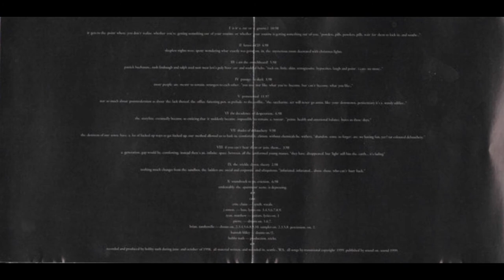Transitional ‎– The People Vs. Transitional (1999 FULL ALBUM)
Transitional ‎– The People Vs. Transitional (1999 Sound On Sound ‎– SND3) the first and only full-length album I can find credited to Transitional, a defunct(?) post-punk group from Seattle, WA. This album is a fuckin' hidden gem if ever there was one. A mostly unknown cast of musicians with the exception of drummers Hannah Billie (only track 2) and Brian Tamborello (Embassy, Incurable Complaint, Ochre, Psychic Ills, Strictly Ballroom) this album is somehow before it's time and ahead of it's time. Everything about their sound is perfect, almost tailored to my musical tastes. Vocalist/synthesizer player Erin Claire has one of those voices you think you've heard before but you haven't. Her vocals are the perfect complement to everything going on musically. Love this album. It may be 20 years old and forgotten but if there's one album you hear this year, make it this one.

1 Is It A Rut Or A Groove? 3:33
2 House Of D 2:22
3 I Am The Switchboard 3:41
4 Passage So Sleek 4:39
5 Pomosexual 3:37
6 The Decadence Of Desperation 3:16
7 Shades Of Debauchery 2:12
8 If You Can't Beat Them Or Join Them... 4:48
9 The Trickle Down Theory 2:38
10 Soundtrack To An Eviction 3:20